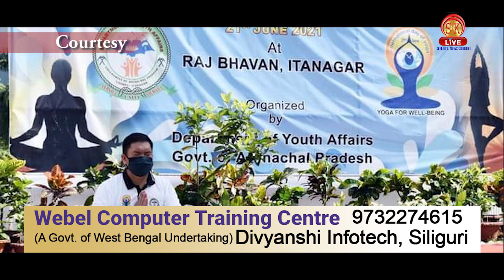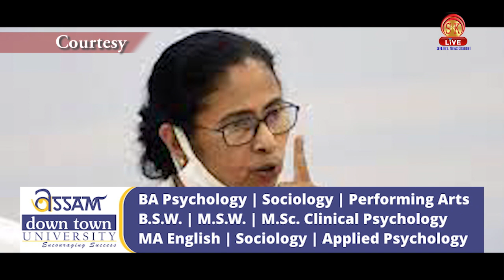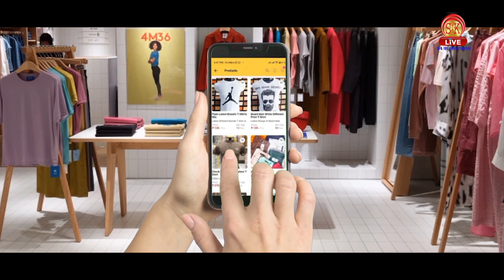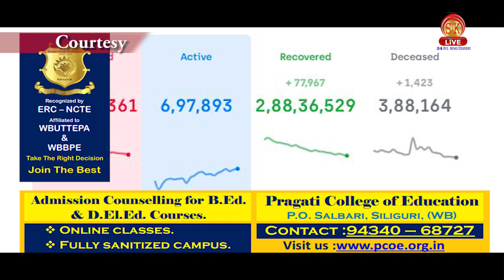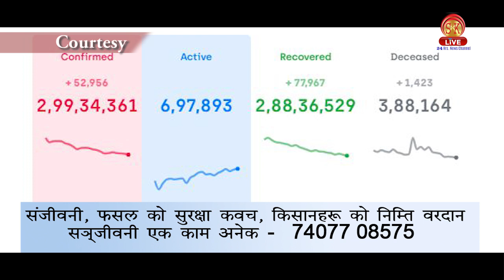Hindi News | Afternoon | 21st June 2021 | North Bengal & Sikkim News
Hindi News | Afternoon | 21st June 2021

उत्तर बंगाल में बीजेपी को बड़ा झटका अलीपुरद्वार के जिला अध्यक्ष के बाद जिला सचिव भी तृणमूल में शामिल।

खास मौके कर ही योगासन नहीं पर हमेशा कीजिए योग ,आज विश्व योग दिवस पालित ।